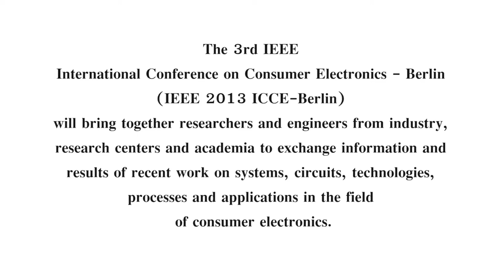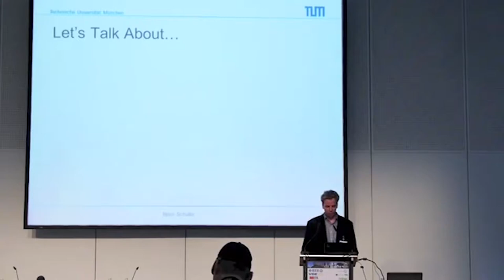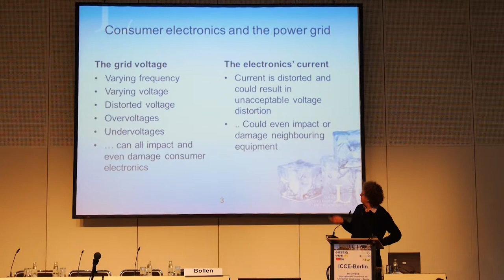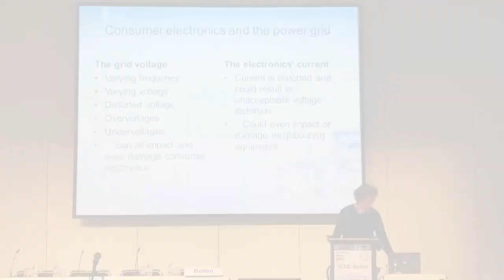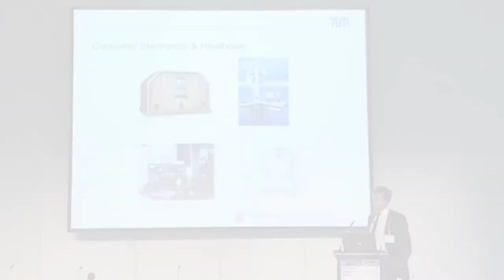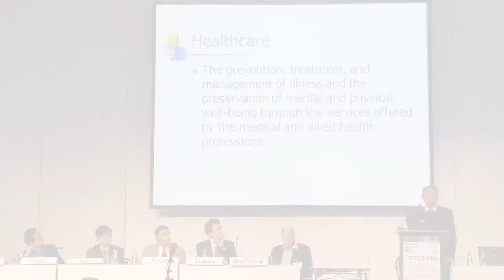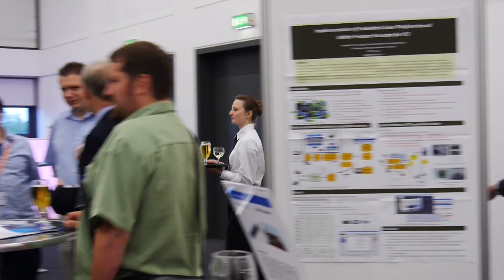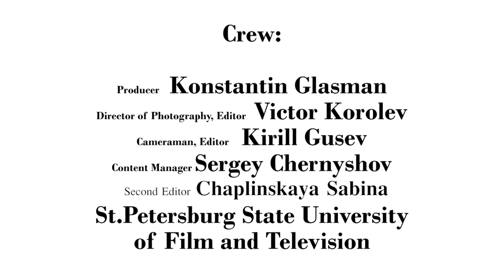ICCE Berlin 2013 a film by Sabina Chaplinskaya